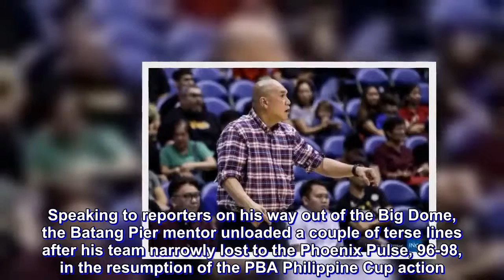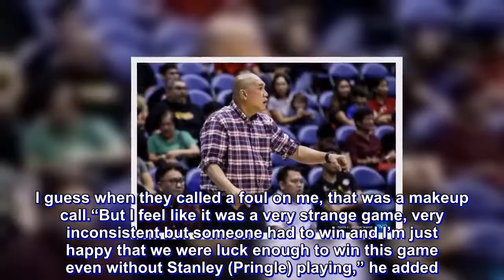"Refs don't decide the game" Pido Jarencio blasts officiating in NorthPort loss to Phoenix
The Philippine Basketball Association is a men's professional basketball league in the Philippines composed of twelve company-branded franchised teams. Wikipedia
Commissioner: Willie Marcial
Number of teams: 12
Most titles: San Miguel Beermen (25 titles)
Founded: 1975
CEO: Chito Narvasa (7 Mar 2016–)

The National Basketball Association is a men's professional basketball league in North America; composed of 30 teams. It is widely considered to be the premier men's professional basketball league in the world. Wikipedia
Number of teams: 30
Commissioner: Adam Silver
Founded: 6 June 1946, New York City, New York, United States
Subsidiaries: Western Conference, WNBA, Eastern Conference, MORE
Did you know: The National Basketball Association ranks third among professional sports leagues in the world by revenue (6,271 € million). wikipedia.org